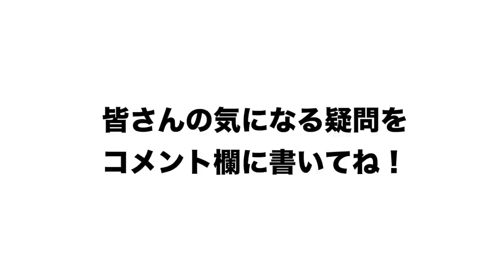【第2弾‼︎】「小林誠司は使うのか⁉︎」「首位vs最下位がなぜ3連勝できないのか」皆様の疑問に答えます【プロ野球ニュース】